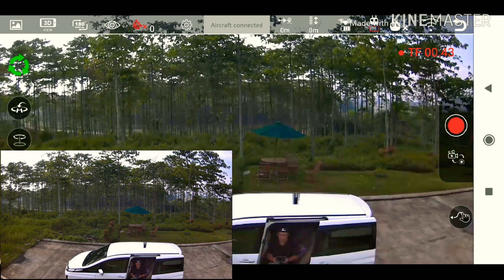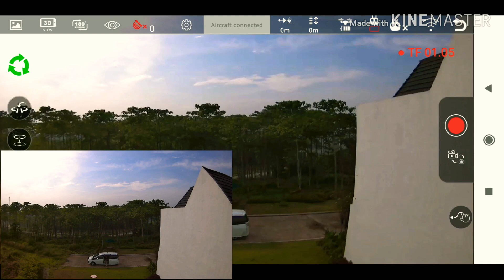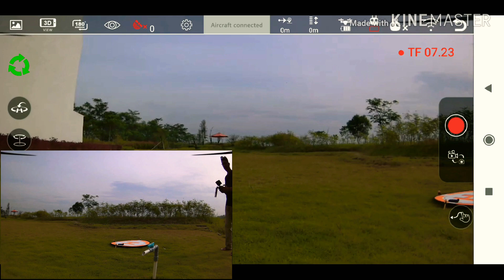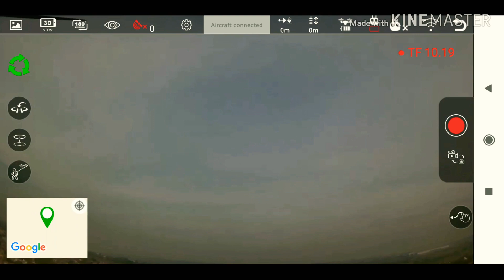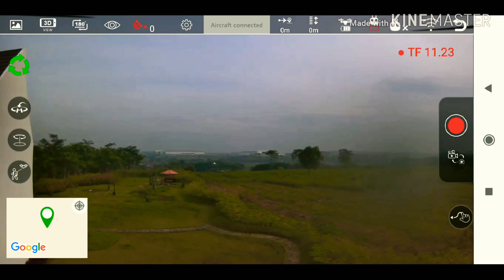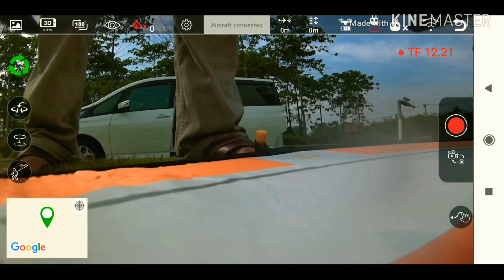MJX BUGs 5W MODIF ANTENA 🇮🇩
Test range MJX BUGs 5W dengan Modifikasi TX Antena, menggunakan Antena Booster, reflektor dan WiFi repeater.
Antena Booster / repeater dari Pipa bekas dilapisi alumunium foil
Reflector untuk reflektor dari kerdus bekas dilapisi alumunium foil
Hasil akhir PFV Range 999 meter dan Range Drone maksimal 999 meter

MJX Bugs 5W merupakan drone super keren yang didesign untuk pemula. Versi B5W ini sudah dilengkapi dengan kamera 1080P 5G Wifi HD 8MP plus "Image Stabilizer" dan agan dapat menggerakan camera melalui remote contol sesuai arah yang agan inginkan, memberi Anda pengalaman memotret yang mengesankan dari udara.

Fitur:
MJX Bugs 5W Brushless Motor: MT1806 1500KV BRUSHLESS MOTOR, memastikan gesekan rendah selama pengoperasian mesin dan mengurangi panas.

Kontrol jarak WIFI hingga 200-300 meter.
Baterai Kapasitas Tinggi: Terbang hingga sekitar 15 menit dengan sekali pengisian, menggunakan baterai 1800mAh.
Headless Mode, benar-benar menyelesaikan masalah hilangnya orientasi pilot.
GPS Positioning dan Altitude Hold menawarkan penerbangan stabil tanpa khawatir.
Onekey Takeoff/landing lebih nyaman dan sangat cocok untuk operasi pemula.
point of interest function, pesawat Anda akan terus berputar searah jarum jam di sekitar titik awal.
Saat menggunakan fungsi "Follow Me", kamera drone akan lock ponsel Anda, melacak secara otomatis dan menangkap gerakan agan
Onekey Return, drone akan terbang kembali ke titik asal takeoff.

Spesifikasi:
Merek: MJX
Model: Bugs 5W
Nama barang: RC Quadcopter
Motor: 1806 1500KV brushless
Kamera: WIFI 1080P 5G
Jarak remote control: 300m
Max. Kecepatan: 60km / jam
Jarak transmisi Kamera Wifi: 200-300m
Remote contol : 4 * baterai AA (tidak termasuk)
Baterai drone : 7.4V 1800mAh Li-po
Waktu terbang : +/- 15 menit
Pengisian daya : +/- 2 jam
Berat: 397g
Dimensi: 300 * 275 * 95mm